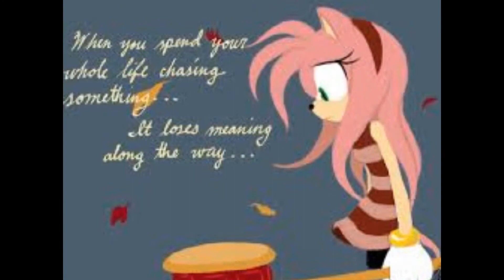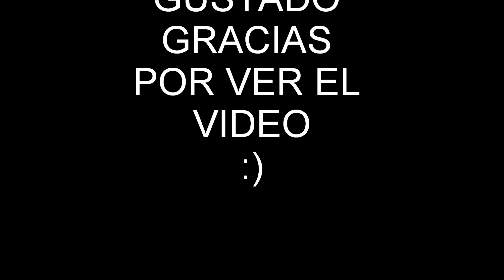Choose Me Fandub Español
sonamy o shadamy ♥
video original:
Choose me - Fandub Español (Kamiya-kun, ItsFanDubTime & Carmi Mejía)

Créditos~
Voces:
Carmi~
ItsFanDubTime
Kamiya-Kun
Edición de audio: ItsFanDubTime
Edición de video: CarmiFandub
Adaptación: Marianne